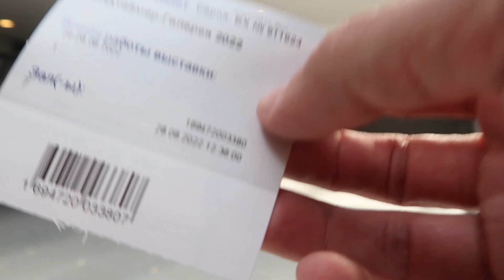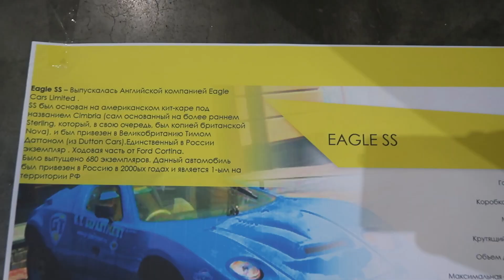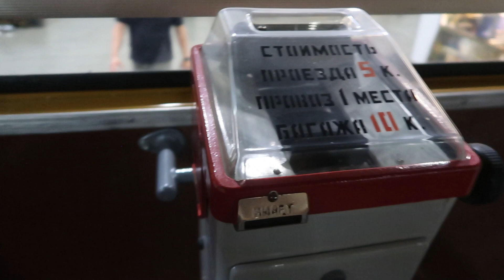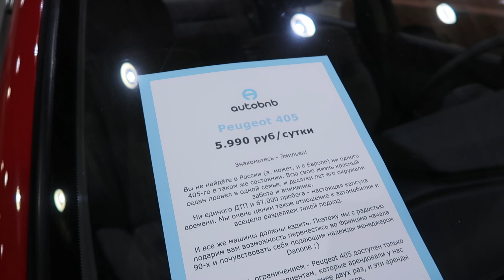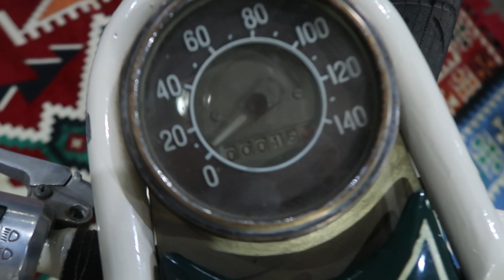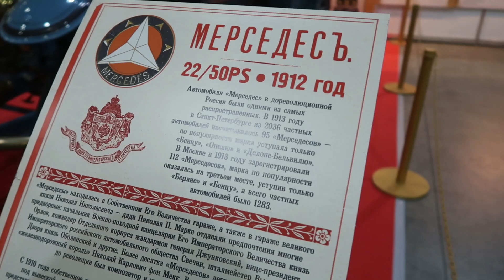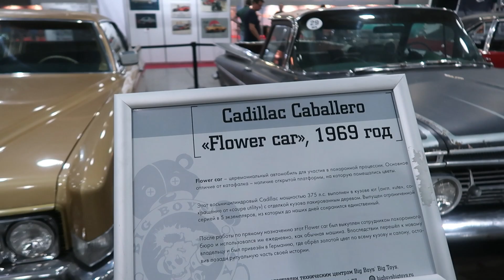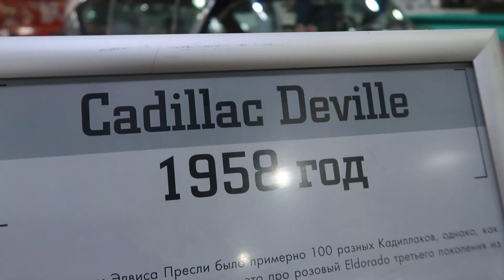Dodge Charger, Rolls Royse и ЛИАЗ-677. Олдтаймер галерея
Всем привет! Я тут неожиданно попал на выставку ретро автомобилей, и конечно же снял об этом видео. Репортажный жанр для меня непривычен, поэтому получилось то, что получилось)
Выставка ретро автомобилей в Крокус Экспо в Москве